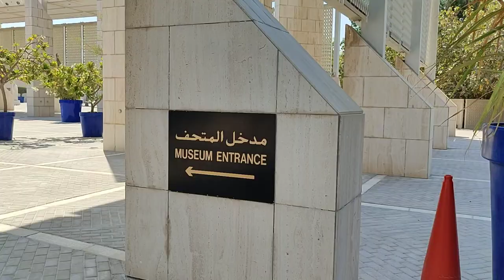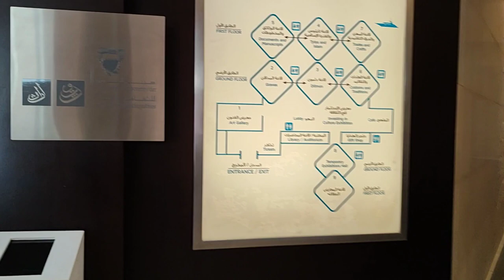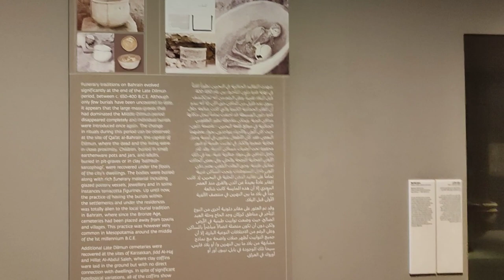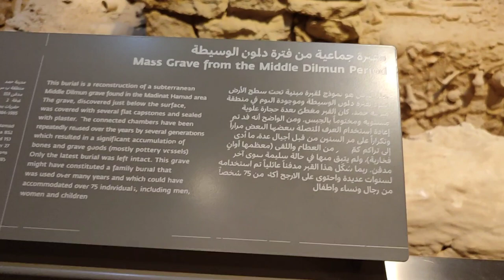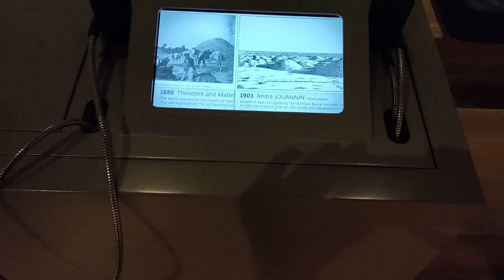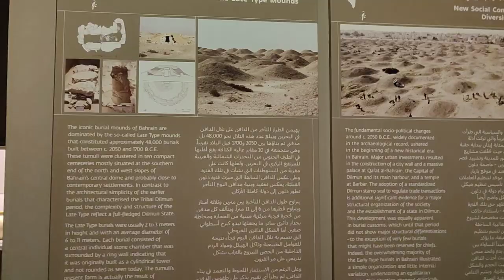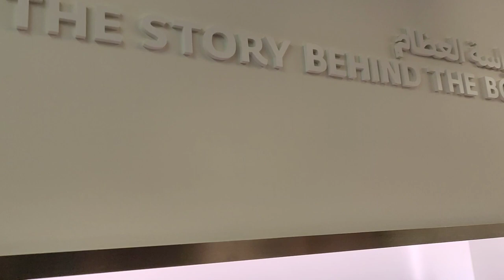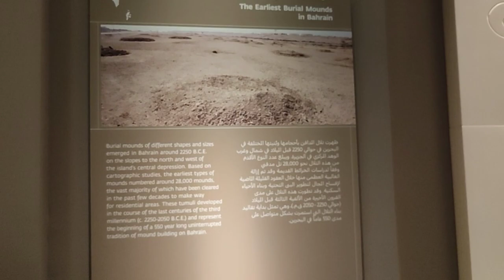BAHRAIN NATIONAL MUSEUM | Dilmun Burial Mound | 2023 | Part 1